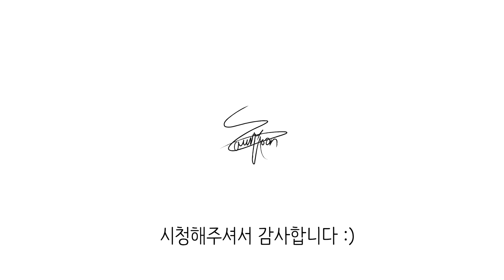갤럭시라구? 흑우 감별사 바로 출동했읍니다 (클릭 5번에 10만원ㅋ tlqk)